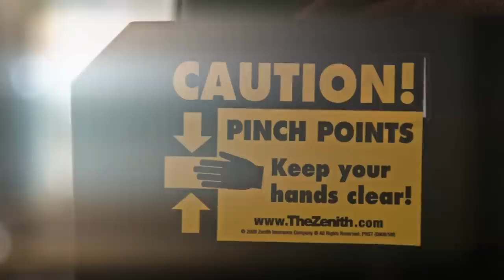Woman of Steel with Yoanna House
America’s Next Top Model winner, TV host, entrepreneur and fashion connoisseur, Yoanna House shows us her inner woman of “steel.”

Photographer: Michael Giragosian
Model: Yoanna House
Model: Adam Hobbs
Stylist: Tammara Kohler
Make Up: Sheri Michelle
Hair: Angel Cardona
Stylist Assist: Gloriel Santana
Video: Kat Small at Cinema Chic